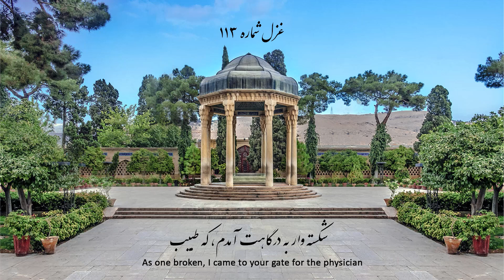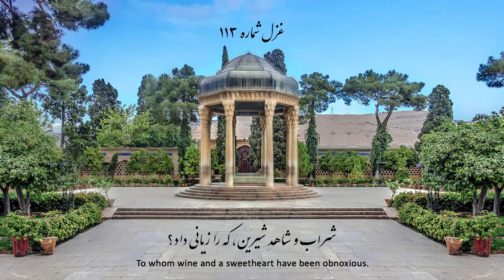غزلیات حافظ شماره 113 - بنفشه دوش به گل گفت و خوش نشانی داد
بنفشه دوش به گل گفت و خوش نشانی داد

که تابِ من به جهان، طُرِّهٔ فلانی داد

دلم خزانهٔ اسرار بود و دستِ قضا

درش بِبَست و کلیدش به دل سِتانی داد

شکسته وار به درگاهت آمدم، که طبیب

به مومیاییِ لطفِ توام، نشانی داد

تنش درست و دلش شاد باد و خاطر خوش

که دست دادش و یاریِّ ناتوانی داد

برو معالجهٔ خود کن ای نصیحتگو

شراب و شاهدِ شیرین، که را زیانی داد؟

گذشت بر منِ مسکین و با رقیبان گفت

دریغ، حافظِ مسکینِ من، چه جانی داد
The violet last night spoke to the rose and gave a delicate hint,
That, "My frizzled curls, the ringlets of so-and-so have given the world".
My heart was a treasury of mysteries, and the hand of Fate
Sealed its door and gave the key to the stealer of hearts.
As one broken, I came to your gate for the physician
To show to me the liniment of your kindness.
He passed by wretched me and remarked to rival suitors,
"Alas, what a soul my poor lover's given up!"
May the body be fit and heart joyful with good fortune,
Of him who has granted help to the weak, and friendship.
Go, dispense your own particular remedy, O admonisher
To whom wine and a sweetheart have been obnoxious.
Record&Mixing : Samet Musix
Video&Editing : Samet Moviex
Nrrator : Milad Samet